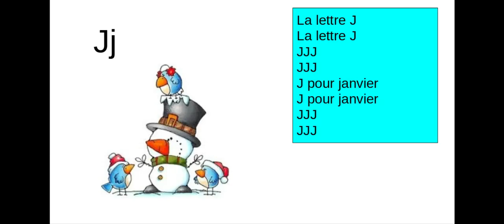La lettre J : The Letter J Song in French : French Kinder TV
Mme. Sey teaches the letter J in this French phonics song. Enjoy!